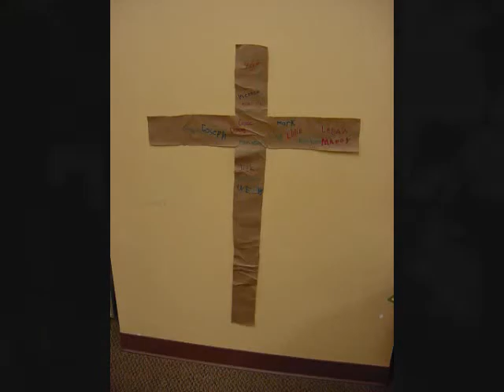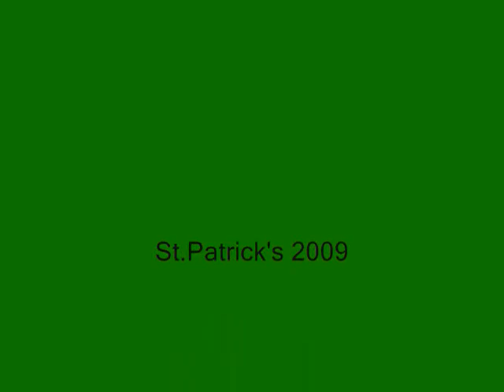Crocodile Dock 2009 VBS Day 4